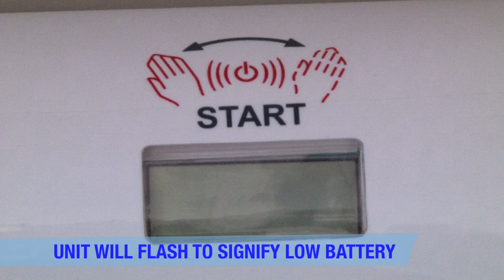S3000 Hygienic Seat - Replacing the Battery Pack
Step by step process of how to quickly and easily replace the battery pack for the Hygolet S3000 Hygienic Toilet Seat Ring.